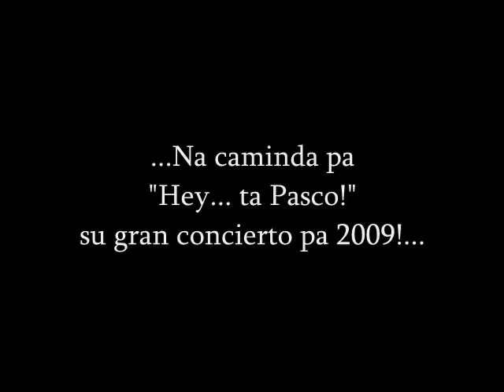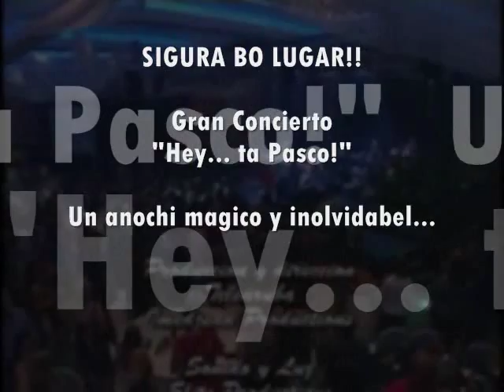Edjean Semeleer - E bus di Alegria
Original di "Cardenales del Exito" - El tren de Cardenales.
Adapta na Papiamento pa Felix "Chucho" Hoek